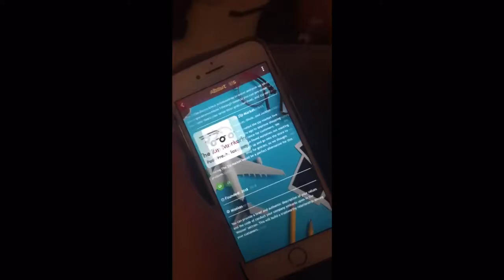Zip market commercial